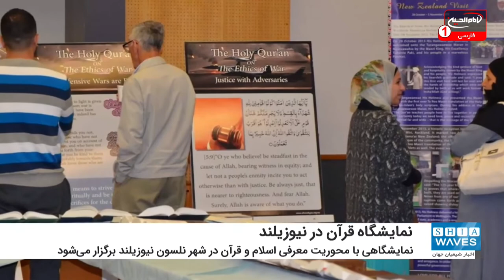برگزاری نمایشگاه قرآن در نیوزیلند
نمایشگاهی با محوریت معرفی اسلام و قرآن از امروز شنبه، در شهر «نلسون» نیوزیلند برگزار می‌شود.
به گزارش شیعه ویوز (اخبار شیعیان جهان) به نقل از Stuff، این نمایشگاه در شهرهای مختلف  نیوزیلند برپا شده است، اما شنبه برای اولین بار در شهر نلسون برگزار می‌شود.
محور اصلی نمایشگاه ترجمه مائوری (زبان بومیان نیوزیلند) قرآن، سمینار و یک جلسه پرسش و پاسخ است.
این نمایشگاه از سوی یک عالم دینی به نام  مستنسر قمر راه‌اندازی شده و او چندین سال گذشته را صرف انجام فعالیتهای اجتماعی برای کمک به از بین بردن برداشت‌های نادرست و عقاید اشتباه در مورد اسلام کرده است.

قمر در مورد این نمایشگاه گفت: از آنجا که اطلاعات غلط زیادی در مورد اسلام وجود دارد، ما چندین سال است که در سراسر کشور(نیوزیلند) مشغول اطلاع‌رسانی صحیح در مورد اسلام هستیم. محوریت این نمایشگاه نمایش ترجمه قرآن به زبان مائوری است که ۲۰ سال به طول انجامید اما در این نمایشگاه ترجمه‌های دیگری از قرآن نمایش داده می‌شود.
این عالم دینی افزود: همچنین یک سمینار در مورد قرآن سه بار در طول روز برگزار می‌شود و درباره قرآن و پیام آن صحبت می‌شود.
گفتنی است، شهر نلسون در مرکز نیوزیلند قرار گرفته و حدود ۵۴ هزار نفر جمعیت دارد.